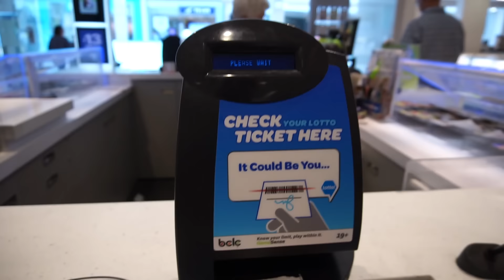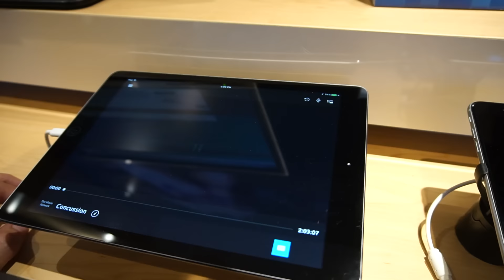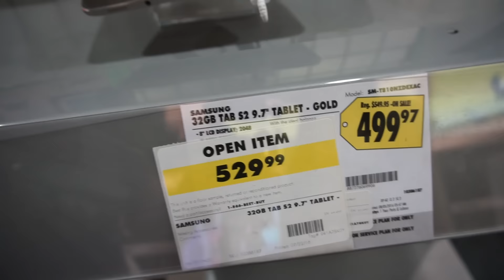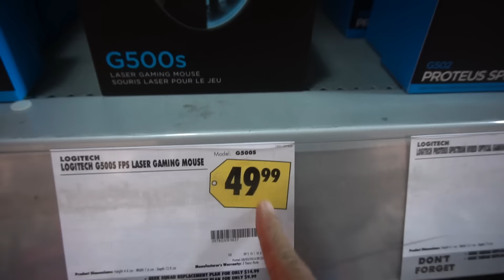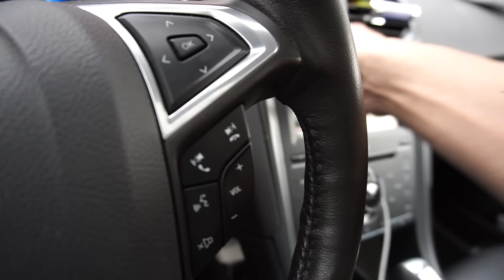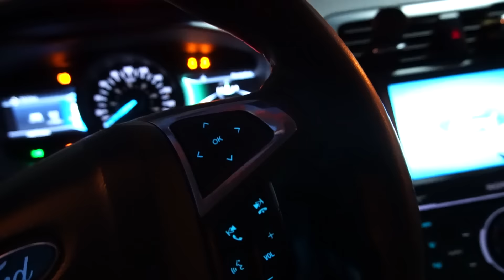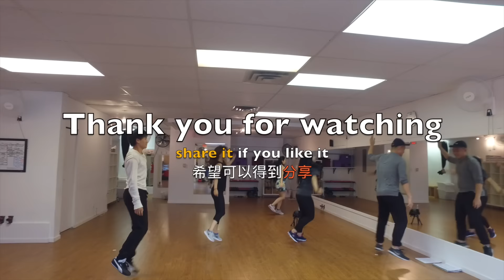忘带记忆卡！台湾人很会跳舞-台湾舞者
去帮朋友雪柔录制个跳舞的短片，悲剧了

1，去这个网站作为我的patrons，给我资助少许
2，日后在我的视频连接，比如拆封，产品介绍中，如果喜欢，购买我视频下方的产品，一般都指向美国亚马逊，我会拿到很少的cut
4，如果有好玩的产品可以邮寄给我做开封体验，频道简介中有我的地址，欢迎！

（主要）微博：@米奇沃克斯

留言互动啊！